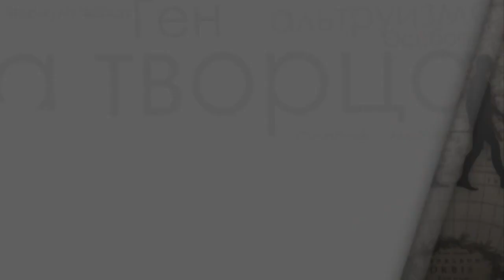Мир внутри меня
Крупным планом 29.05.11